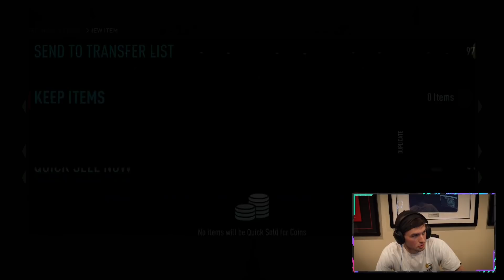FUT Champs w/ 88 Dybala, 90 Ozil